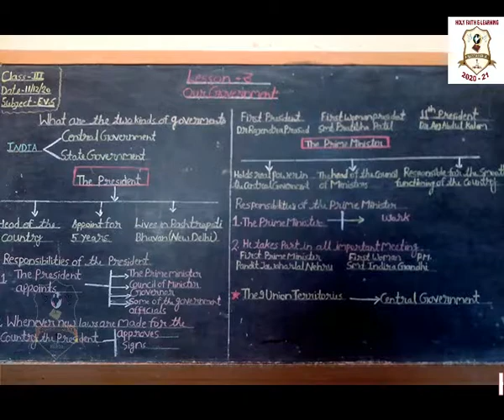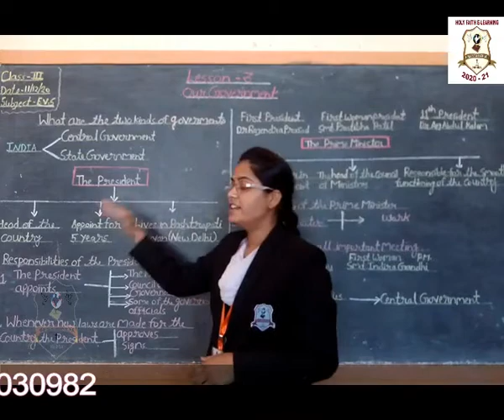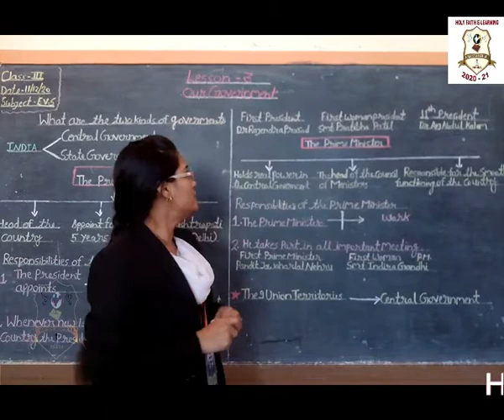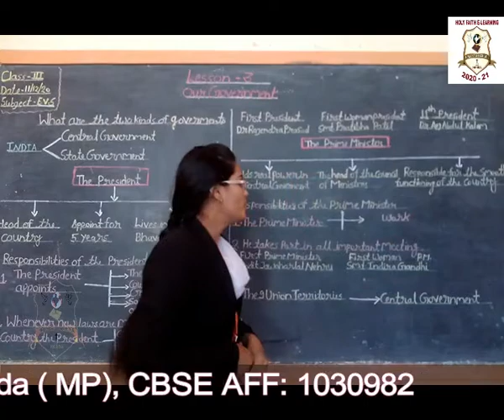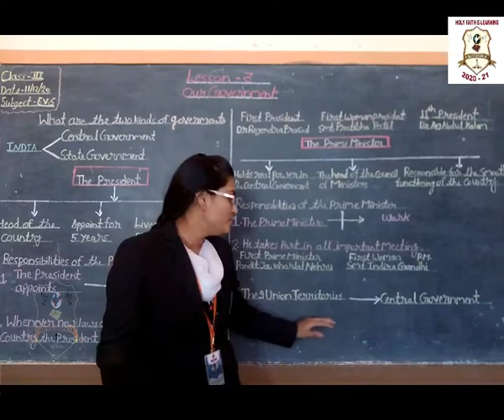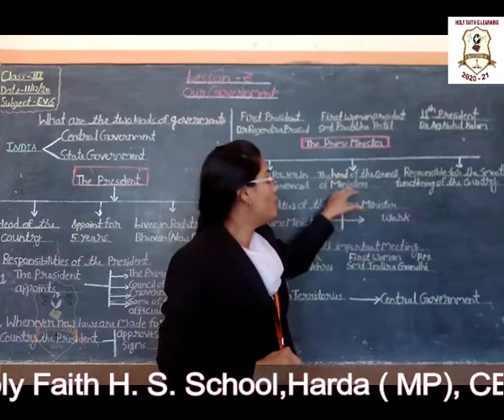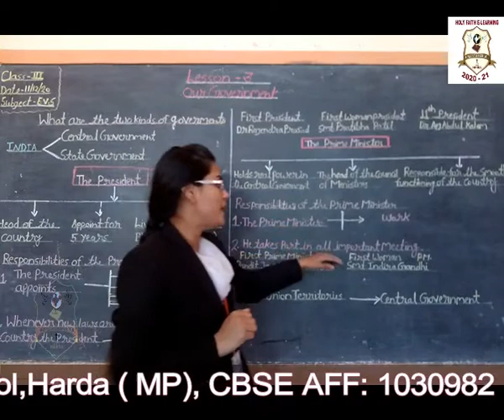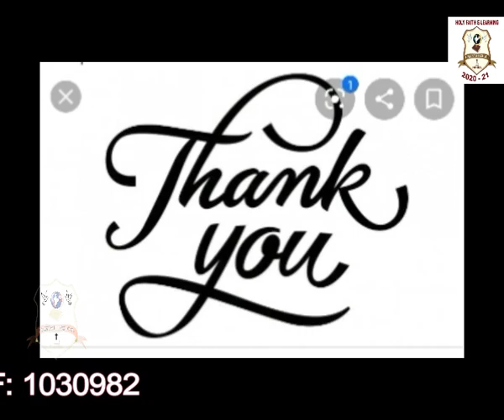{CLASS III EVS}